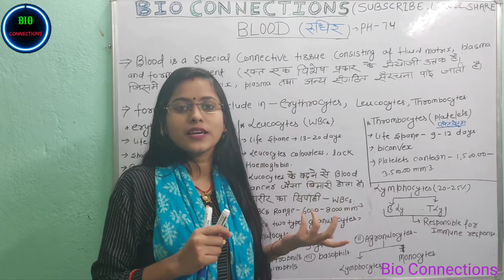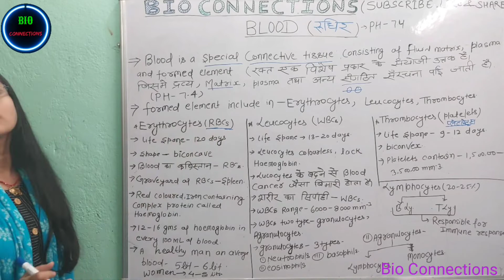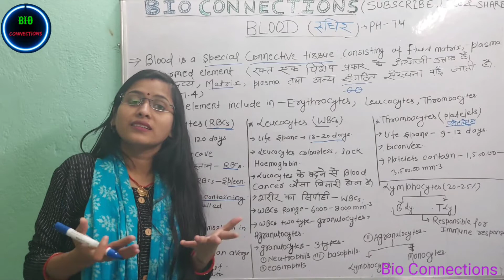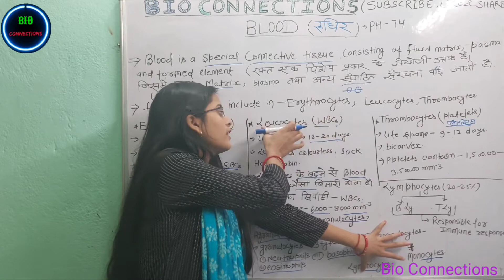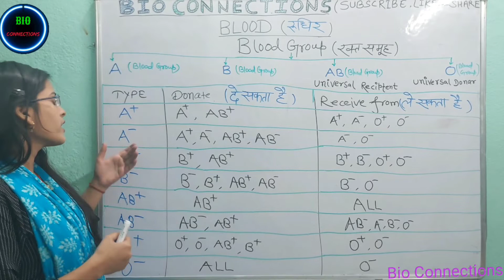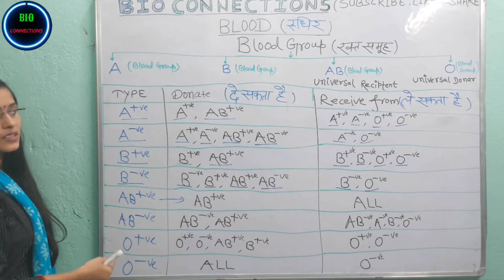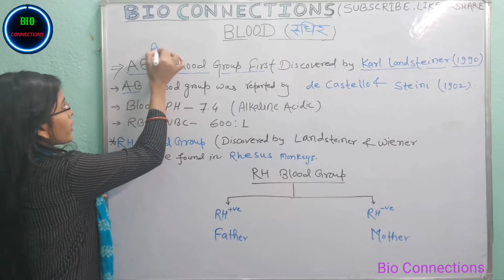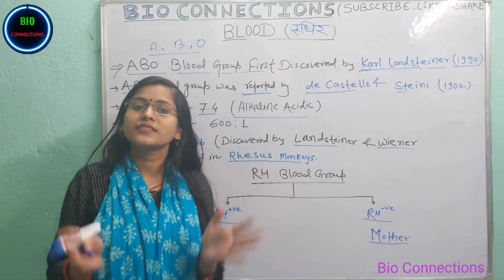BLOOD (रक्त, रुधिर ) Short Notes Blood saroj ma'am Bio connections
BLOOD (रक्त, रुधिर ) Short Notes Blood saroj ma'am

Biological Classification Class 11th Kindgom Monera Bacteria Bio Connections

Biological Classification  Class 11th Part 1
(System Of Classification And Classification Of Organisms)

Biological Classification Class 11th Kindgom Monera(मोनेरा जगत) A)Bacteria(जीवाणु)

Vitamin And Deficiency Disease

blood cancer kaise hota hai
blood anatomy and physiology
a blood group wale kaise hote hai
blood badhane ke liye kya khaye
blood cancer symptoms
rh blood group by ritu rattewal
Bio Connections
Saroj Ma'am
Saroj Ma'am Biology classes
Blood kya hai
what is blood
groups of blood
rakt ky hota hai
blood short notes
blood groups ky hota hai
blood groups
blood groups